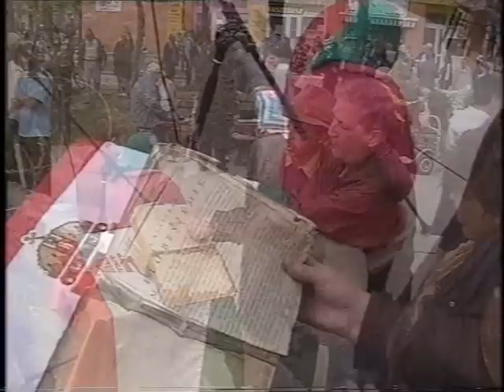Húsvétvasárnap a Csillag téren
Húsvétvasárnap a Csillag téri stációknál
Húsvéti programmal várta vasárnap a Csillag téren felállított stációknál a Tarjáni Önkéntes Kör (TÖK) a tarjáni lakosokat a kifejezetten a városrésznek szervezett ünnepségen.

A Tarjáni Húsvét szombaton ezreket vonzott a Zápor-tóhoz, most is több százan látogattak ki a Csillag térre.
Az elmúlt évben kiemelkedően jól sikerült a Tarján városrészben szervezett karácsony, mint Bodó Imre, a körzet országgyűlési képviselőjelöltje elmondta, amikor szervezték a karácsonyi programokat, nem hitték, hogy ennyire befogadók lesznek az emberek. Mint fogalmazott, szeretetre, megbecsülésre, összetartásra vágynak az itt élők. Elutasítják a hidegséget, a szürkeséget, a befelé fordulást, ez motiválta a tarjáni húsvét szervezését.
A Csillag téren istentiszteletet tartottak a pénteken felállított stációknál. Baloghi Dániel önkormányzati képviselő köszöntötte az összegyűlteket, mintegy 3-400 érdeklődőt, majd felkérte Juhász András református lelkészt, hogy tartsa meg az istentiszteletet némileg rendhagyó módon: a szabadban.
A lelkészt követően Bodó Imre lépett a mikrofon mögé, aki üdvözlőbeszédében hangsúlyozta: számára minden ember képviselete fontos. Kothencz János, a TÖK alapítója a tarjániak figyelmét arra hívta föl, hogy jövő vasárnap, április 11-e egy „újjászületés lehetősége lesz a kezünkben, ahol dönthetünk sorsunkról.
A beszédeket követően megkezdődhetett a szeretetvendégség második része, ahol a gyerekek a szendvicsek mellé egy-egy piros tojást is kaptak, a felnőttek pedig bóléval csillapíthatták szomjukat.